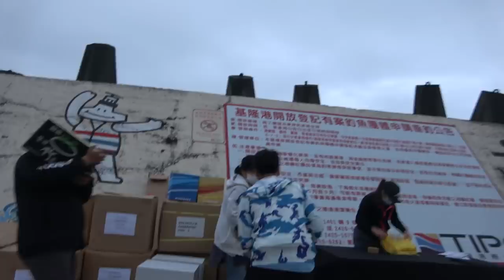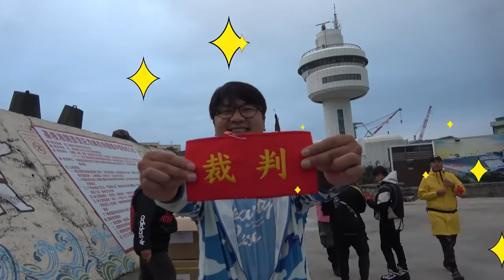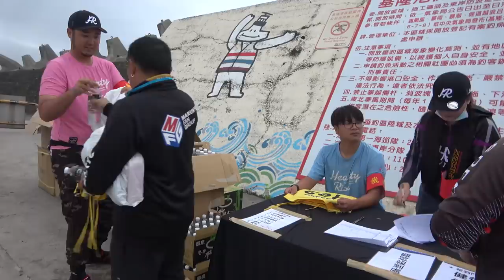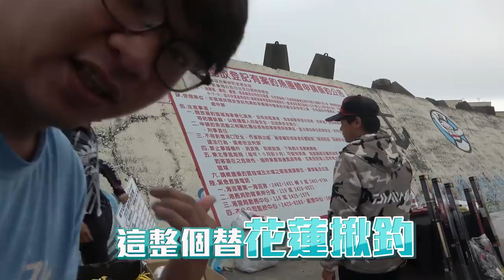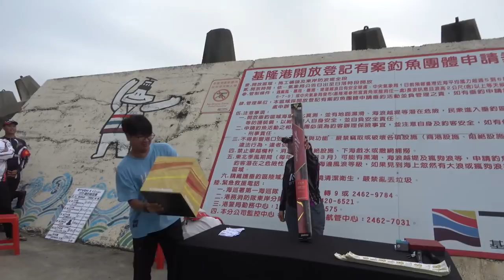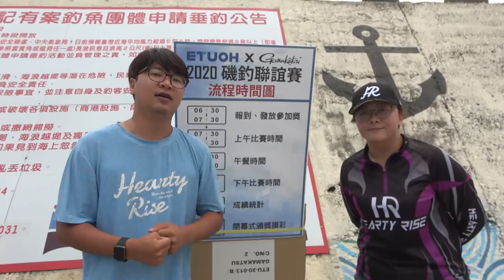2020 Gamakatsu盃漁拓磯釣比賽實錄!各路好手來到白燈大顯身手，原來有這麼多神秘的大魚藏在堤岸下?!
一年一度的GAMA盃磯釣比賽又來啦!這次特別受邀擔任一日裁判的工作
看到了許多厲害的釣手拉起了在白燈從未見過的魚種，一隻比一隻還大!
真的是大飽眼福，見識到了磯釣的無限可能性!